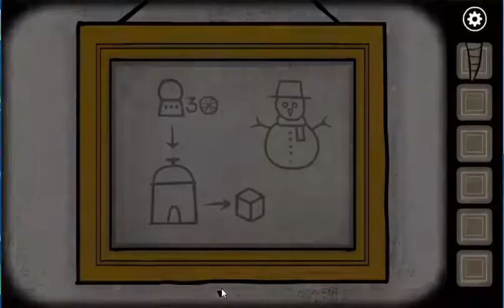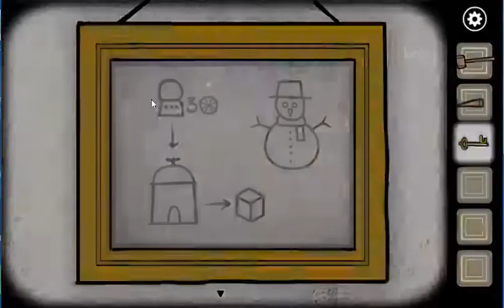Rusty Lake Paradise Plague 7